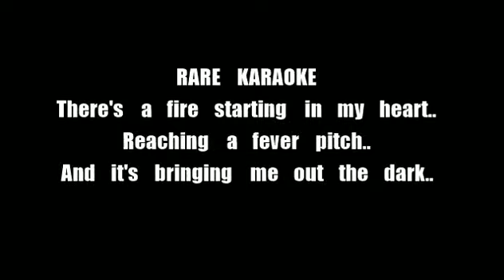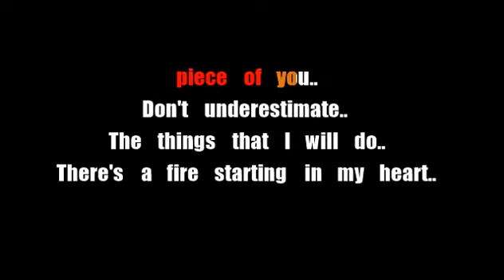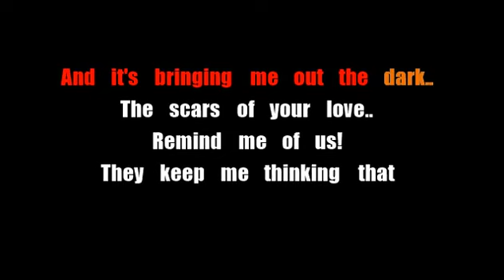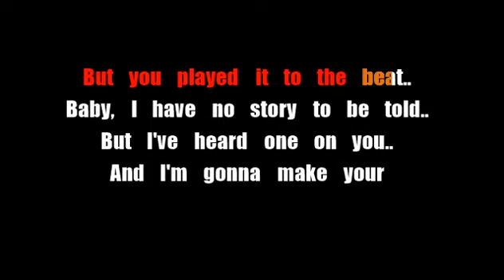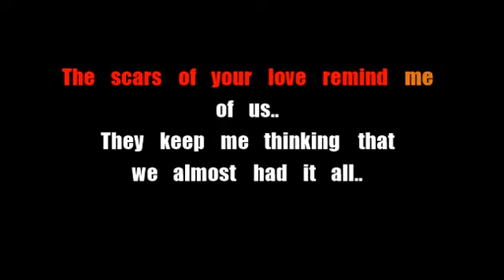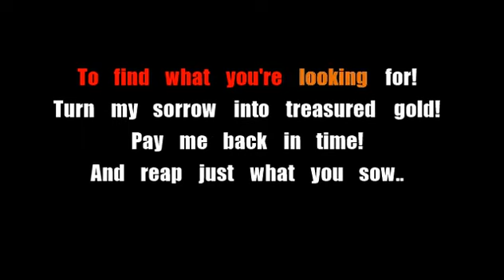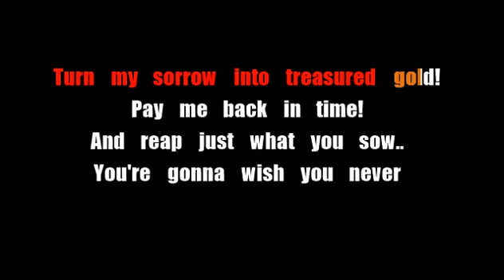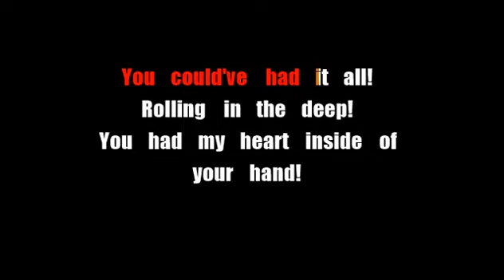Linkin Park - Rolling In The Deep - Karaoke - Lyric Video (v2)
*Read Description!*

(A better version! Re-made due to new Karaoke program!)